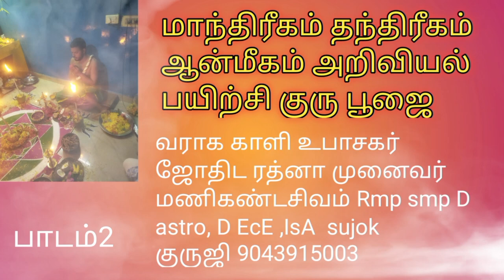மாந்தீரிகத்தில் குரு பூஜை அவசியமா?#9087885004